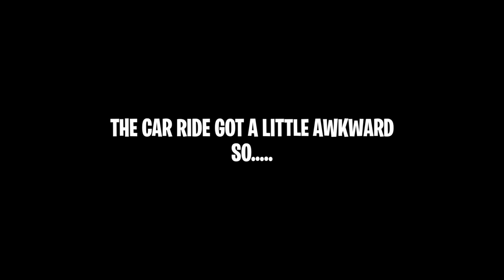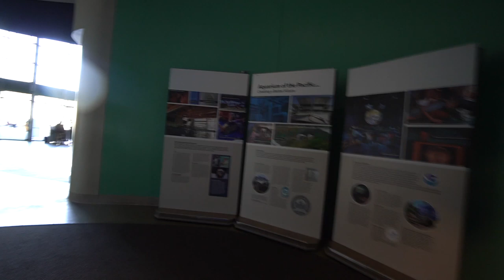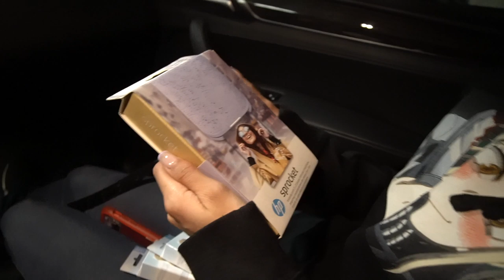Forgetting My Girlfriends BIRTHDAY Prank!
TXT ME
-Send me a personal text & i'll reply back
-Get a link to watch a video before i post
❗FOLLOW ME OUTSIDE OF YOUTUBE❗